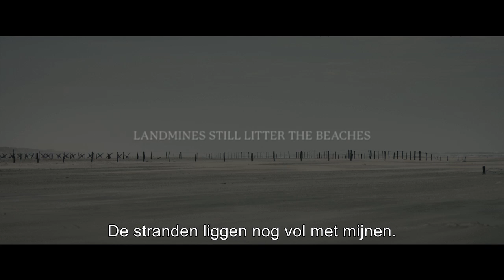Land of Mine - trailer